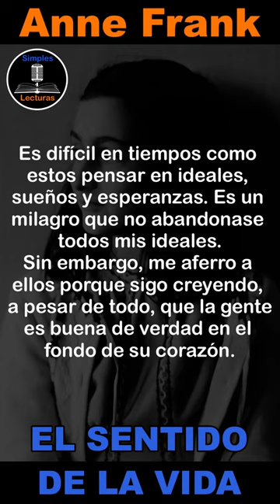El Sentido de la vida - Anne Frank